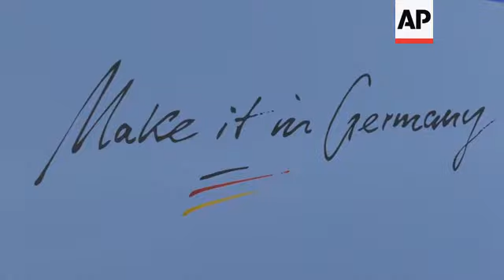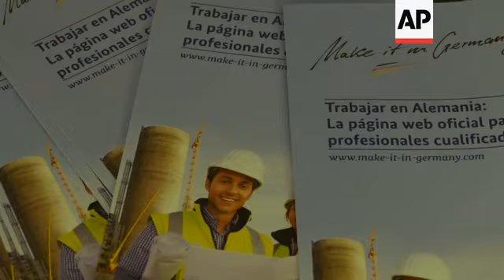Germany looks outside EU for nurses, professionals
(16 Dec 2019) Chancellor Angela Merkel's government hashed out strategies Monday with German business and union officials on attracting skilled workers from outside the European Union as the country tries to tackle a shortfall of qualified professionals.
Merkel told reporters the first two pillars of her government's approach to the problem would be providing more training for Germans and working to attract professionals from other EU countries.
But recognizing those steps will not be sufficient, Germany needs to recruit workers from outside the trade bloc, she said.
To do that, Germany needs to make it easier for skilled workers to get visas to quickly start new jobs, and ensure the country is seen as an attractive place to resettle.
"It's not only us who are looking at the world's professionals," she said.
Legislation due to take effect March 1 will make it easier for non-EU nationals to get visas to work and seek jobs in Germany.
Arrangements currently applied to university graduates are being expanded to immigrants with professional qualifications and German language knowledge.
Sectors such as information technology and nursing have complained of labor shortages.
Ingo Kramer, the head of the Confederation of German Employers' Associations, noted that some 430,000 migrants who came as asylum seekers since 2015 are now in jobs, so that it wouldn't be unreasonable to expect at least 100,000 positions per year could be filled by actively seeking educated professionals from outside.
"It (the process) must go quickly, that there must not be bureaucratically long procedures," he said.
He added that it was also clear that if Germany wants those workers to remain, "it is important that they can feel at home here."
According to proposals that came out of Monday's meeting, the government hopes to increase use of its "Make it in Germany" information portal for skilled workers, which includes a hotline and jobs board.
The plan also calls for companies offering more jobs targeted at foreign workers.